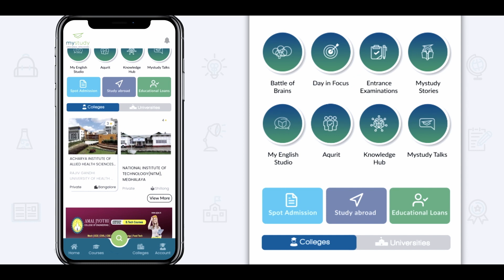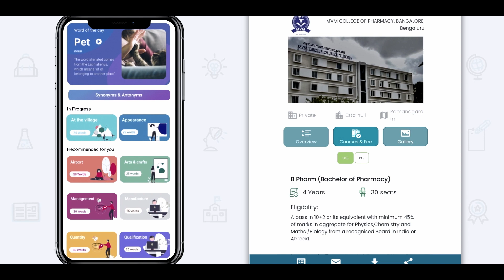My Study I Education App I Advertisement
Client : My Study Education App
Editing & Direction : Finn George Varghese
Cinematography : Harikrishnan Lohithadas
Producer : Johnson Varghese
Production House : Media Maharshi
Art Director : Hamza Vallithode
Costume : Sapna Fathima Kajha
Project Designer : Sudha Sagar
Chief Associate Director : Soumya Sagar
Colorist : Bilal Rasheed
Sound : Dhanush Nayanar
Animation : Abu Mancode
Asst. Camera : Arjun M V
Stills : Sajin Raj Pillai
Asst. : Naveen Narayan, Nandu, Harri
Location : River Bourne Centre

Cast : Ganga G Nair, Ankita Anish, Gouri, Shakkeel, Tom, Mr. & Mrs Hashim Althaf MA, Anya Paul, Master Abraham, Yara & Zoya, Praveena Anish, Anish John, Elsy Joseph, Joseph Job, Karthik Nandakumar, Jacob Varghese, Harichandra Kamath, Harri, Sanu, Sajin

Dubbing : Diya Kurup  I  Diya Susan
Studio : K7 Studios Kannan Ravis

Sincere love and thanks Karthik Nandakumar Karthik Jogesh .KJO. Shijith Purushothaman Mohamed Sohal Devadath Shaji Vijayshankar Lohithadas Adarsh Sukumaran Ablebaby Kunjamkudiyil Anna Rony